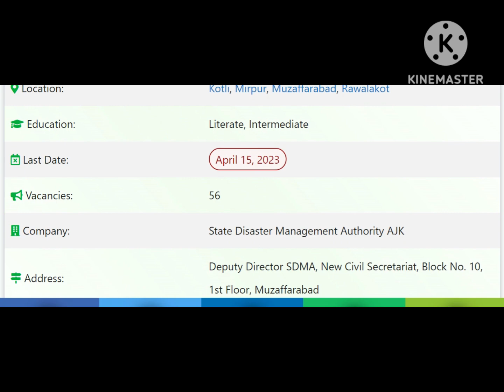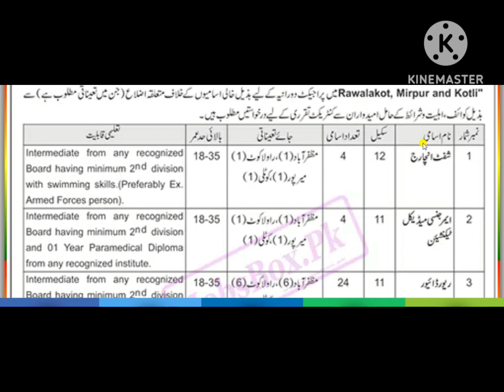SDMA AJK Jobs 2023 – State Disaster Management Authority Careers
How to Apply State Disaster Management Authority SDMA AJK Jobs 2023